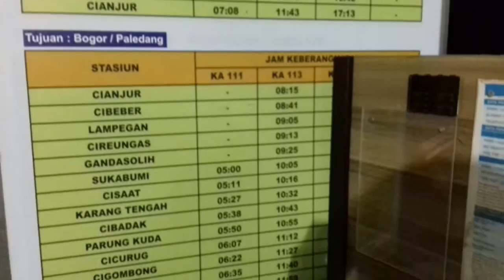Dampak Kereta Barang Anjlok 8/1/2016 Paledang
TRIBUNNEWSBOGOR.COM, BOGOR TENGAH, Kereta barang kembali anjlok di Kilo meter 2+600, Pintu tujuh, antara Stasiun Paledang dan Stasiun Batu tulis, Jumat (8/1/2016).

Terjadi anjlokan kereta barang dari arah Stasiun Bogor menuju arah Stasiun Maseng.

iya mas ada anjlokan kereta barang di pintu tujuh antara stasiun paledang dan stasiun batutulis ke arah stasiun maseng," ujar Teten Petugas Stasiun Paledang.

Dampak dari anjlokan tersebut membuat kereta jurusan Bogor Sukabumi tidak dapat melintas.

Kereta Bogor Sukabumi yang harusnya berangkat pukul 18.30 harus tertahan di Stasiun Bogor karena ada anjlokan kereta barang pengangkut batu krikil.

Terlihat penumpukan penumpang di Stasiun Paledang akibat dari dampaknya anjlokan kereta barang tersebut.